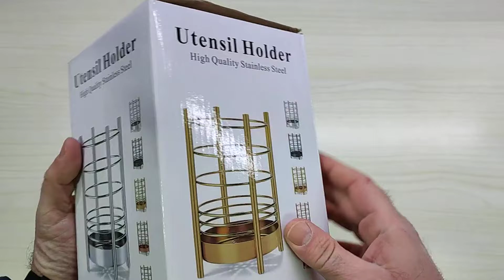Portautensili Da Cucina Per Bancone Da Cucina, Bel contenitore, peccato per la mancanza dei gommini